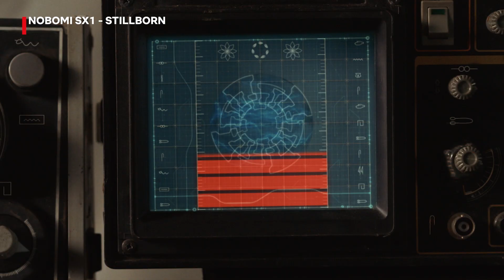Many Faces Of Mandisa Nduna | Netflix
One thing is for sure, Mandisa Nduna is always busy! If you're looking for back-to-back award winning performances, you’ve found them.